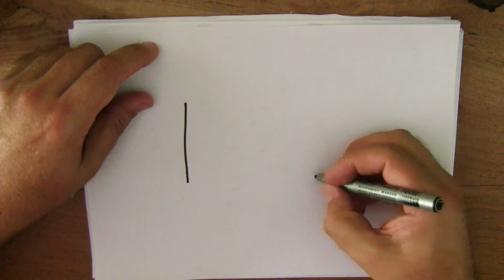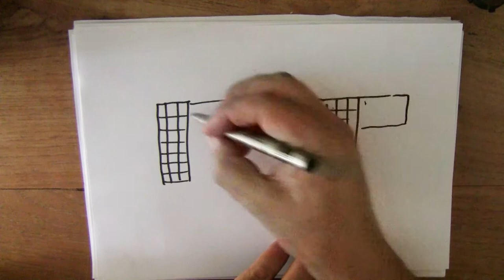2 augustus - Festival - Maar hoe teken je dat nou?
Vandaag tekenen we een festival